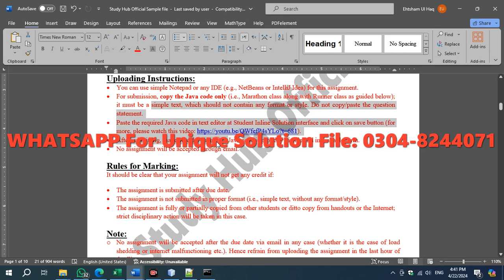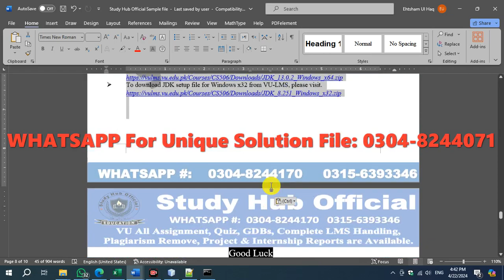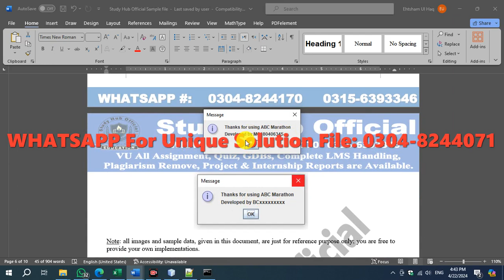CS506 Assignment 1 Solution Spring 2024, CS506 Assignment 1 solution 2024, CS506 assig 1 solution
Solution File:
VU Paid Solutions: